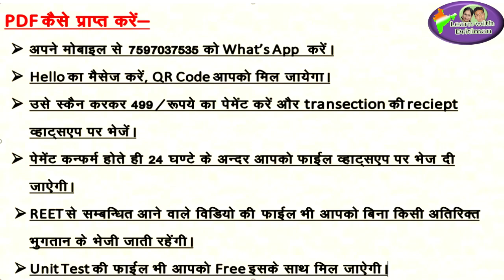reet/ PDF kaise milegi/ एक बार मे REET / reet latest news/ reet today leatest news/ REET Exam/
PDF kaise milegi/ एक बार मे REET / reet latest news/ reet today leatest news/ REET Exam/